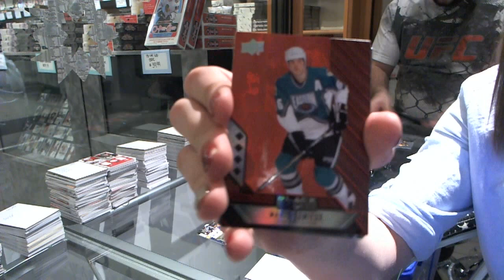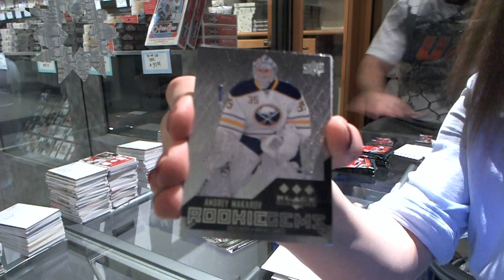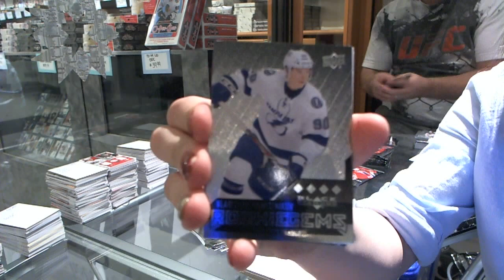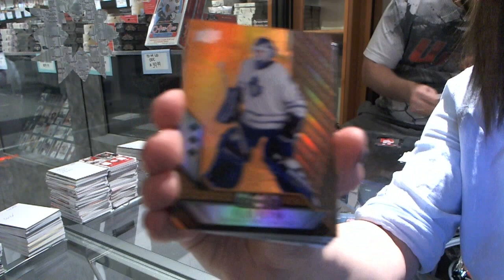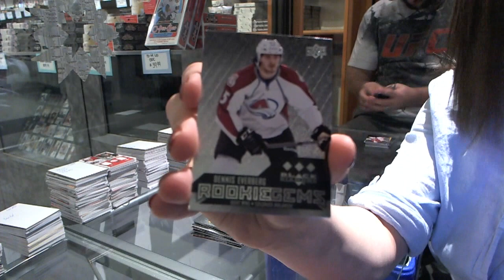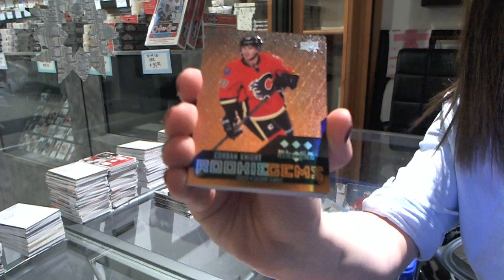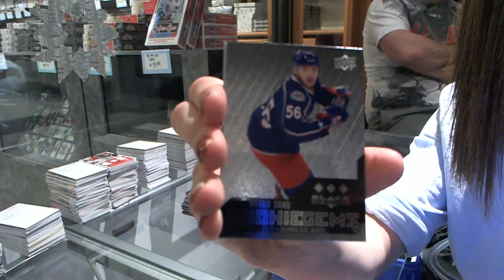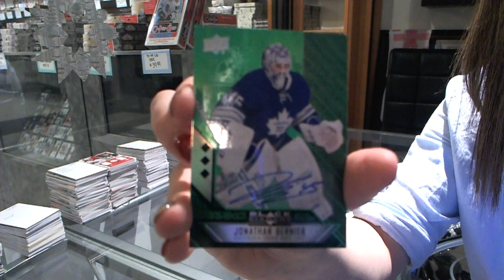shaunsrookies' 14-15 UD Black Diamond Hockey 3 Box Break